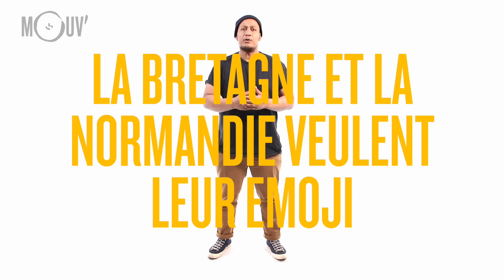Je sais pas si t’as vu... Neymar paye sa tournée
Pétition : un emoji « drapeau breton » ?
Brésil : Neymar tombe = 1 shot offert
Childish Gambino accusé de plagiat
JSPSTV : tous les jours, 3 infos qu'il ne fallait pas louper vues et corrigées (surtout corrigées...) par Ngiraan Fall.